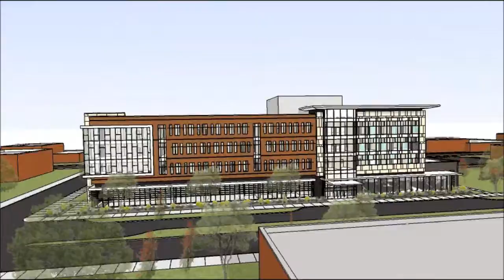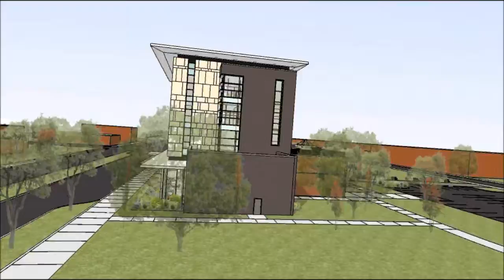New Jersey City University School of Music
JSD Architecture | A Partnership of Spiezle Architectural Group & Johnston Design Group